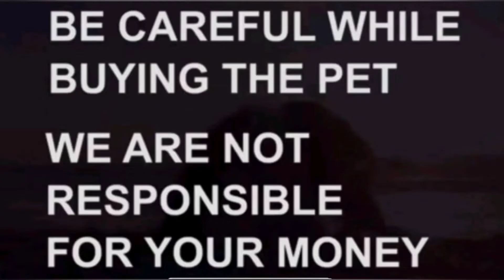Labrador puppies for sale |7816071600|hyderabad|dog market in hyderabad